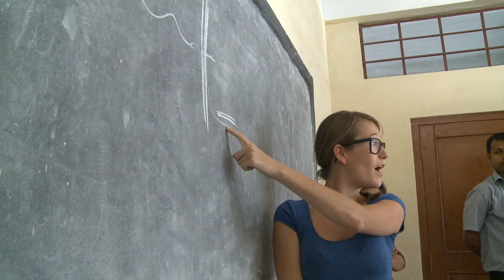IND260 - Living below sea level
Class 6 (groep 8) of the Jan Ligthart/Prangelaar school (Woudenberg, the Netherlands) sent us a video message about climate change. They are wondering if kids worldwide notice the effects of climate change, and if there's something like 'warm sweater day' in other countries as well.

Whatifwechange reporters Paul and Megan paid a visit to the Aeroville school in Tura, India to find out.